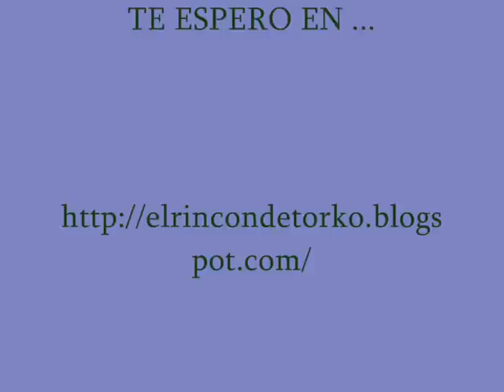PADEL.- Ochoa-Juanjo Roby-Semprún. Melilla 2004.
Partido correspondiente al II Open Internacional Ciudad de Melilla 2004, entre Antonio Ochoa y Juanjo Gutiérrez contra Roby Gattiker y Pablo Semprún en su última temporada de profesional.